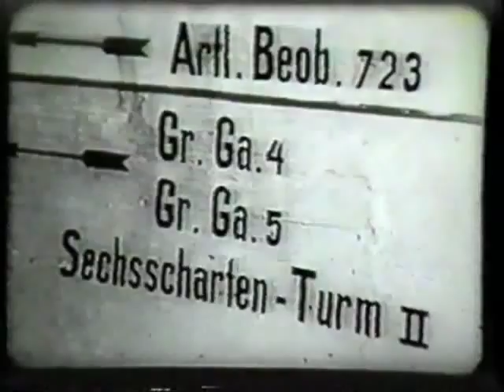MRU Bunkers, part 2/2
Some old clips from nazi bunker build sites near Meseritz ( now Miedzyrzecz, west Poland)